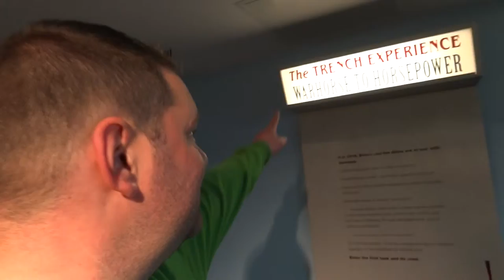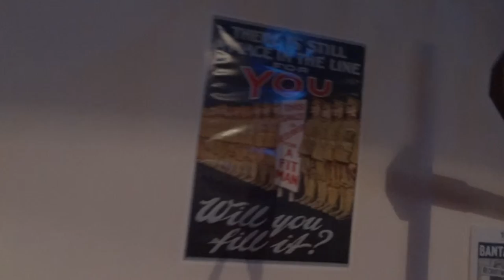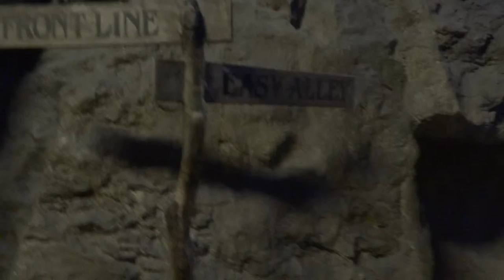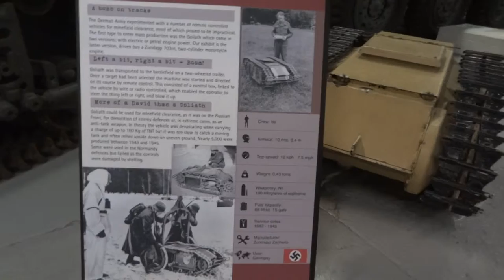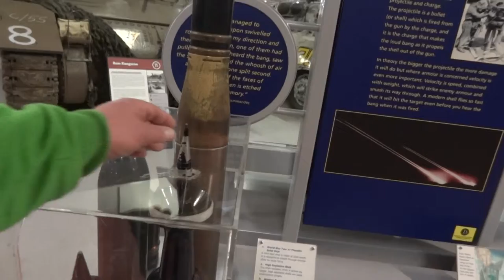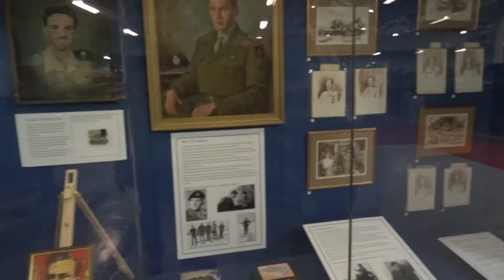Tank muzeum AVM 1.resz